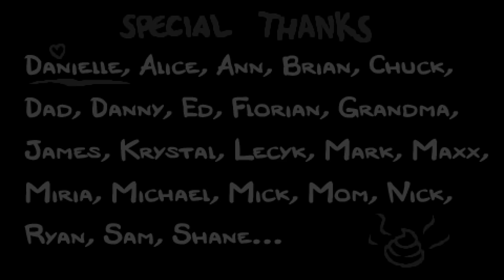Witness, Jacob y TODOS los SECRETOS del DLC ANTIBIRTH (Guía) | BINDING OF ISAAC MOD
Dejo en acta que yo desbloquee todo y luego usé trucos para mostrar como. El que se queje de que hago trucos es porque ha sacado conclusiones y ni ha leído esto, así que asumo que es tontico :D